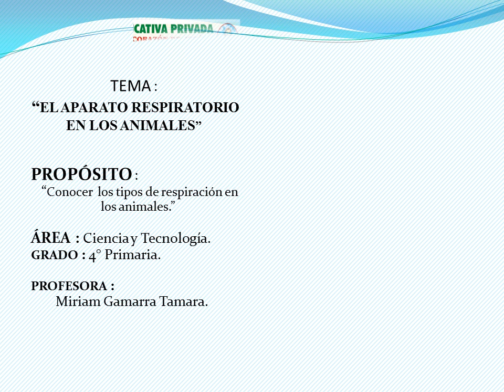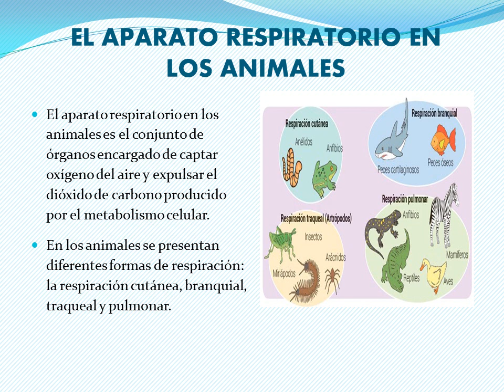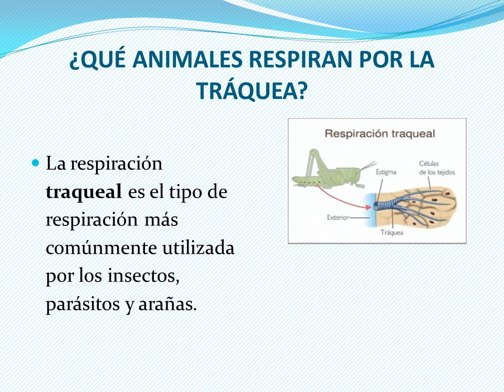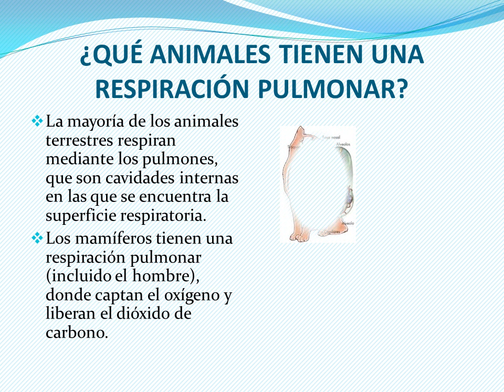CIENCIA Y TECNOLOGÍA: Aparato Respiratorio en los Animales (4to Prim.)